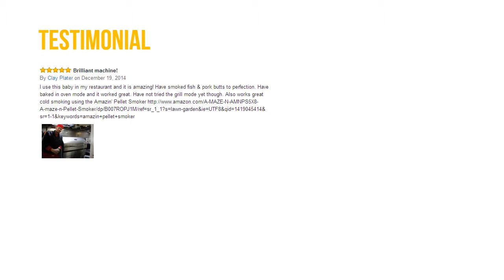Memphis Elite 39 Inch Pellet Grill Built In Vgb0002s Review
Product Description :
Memphis Elite 39 Inch Pellet Grill Built In - VGB0002S. VGB0002S. Pellet Grills & Smokers. Memphis Grills has your groundbreaking solution for hassle-free outdoor barbecues! The Elite Series 39 inch built in pellet grill features heavy-duty 304 stainless steel construction,. 250 nickel-plated steel cooking rods, and a combination of dual wall and sealed construction for essential grill longevity, heat retention and performance in all weather conditions. The natural wood pellets feed into the burn pot where they are automatically ignited.